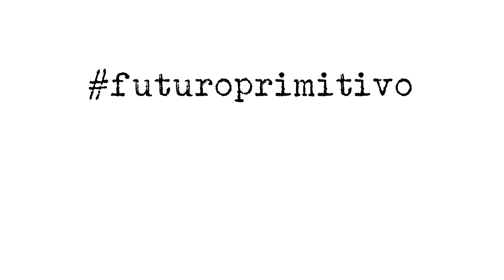Futuro Primitivo - This Is Always (Revisited) [Official Music Video]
Director: Christian Henkel
Edit: Matyas Mon